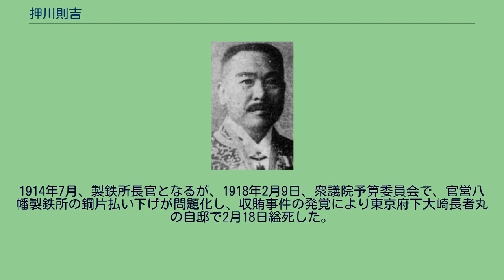押川則吉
押川則吉 押川 則吉（おしかわ のりきち、1863年2月7日（文久2年12月19日） - 1918年（大正7年）2月18日）は、日本の農商務・内務官僚、政治家。
官選県知事、製鉄所長官、貴族院議員。
林野整理審査会長、日本大博覧会評議員、大礼準備委員なども務めた。
薩摩藩士・押川乙五郎の長男・千代太郎として生まれる。
1880年6月、東京農林学校を卒業。
1883年3月、農商務省御用掛として出仕。
同年6月、農学士・農芸化学士の学位を取得。
1885年7月、新潟県御用掛に就任。
1887年4月、農商務属として本省に復帰。
1888年5月から1891年9月まで、仏国巴里府万国大博覧会事務官補などとしてヨーロッパに駐在した。
帰国後、1892年3月に農商務技師となる。
1895年5月、陸軍省雇員・大本営付として台湾に赴任。
同月、台湾総督府が設置され、民政局殖産部農務課長心得に就任。
さらに、兼参事官心得、民政局殖産部長を歴任した。
1897年12月、山形県知事に就任。
以後、大分県・長野県・岩手県・熊本県の各知事を歴任。
1908年7月、農商務次官に就任。
1911年8月24日、貴族院勅選議員に任じられ、死去するまで在任した。
1912年12月、内務次官に就任。
1914年7月、製鉄所長官となるが、1918年2月9日、衆議院予算委員会で、官営八幡製鉄所の鋼片払い下げが問題化し、収賄事件の発覚により東京府下大崎長者丸の自邸で2月18日縊死した。